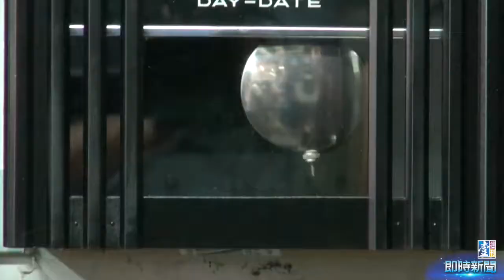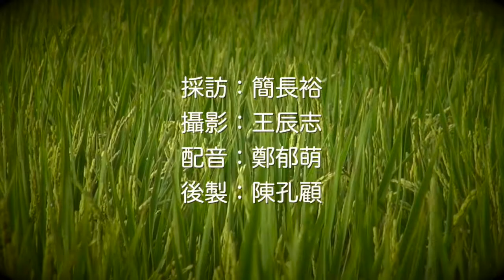【台灣壹週刊】來菁寮當一天快樂農夫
台南後壁的菁寮村，這個地名對大家來說可能很陌生，但電影《無米樂》大家都應該看過吧？菁寮就是無米樂裡崑濱伯的老家啦！走訪這個百年前繁華一時的小聚落，除了好有味道的老街，還能體驗有趣的「一日農夫」喔！